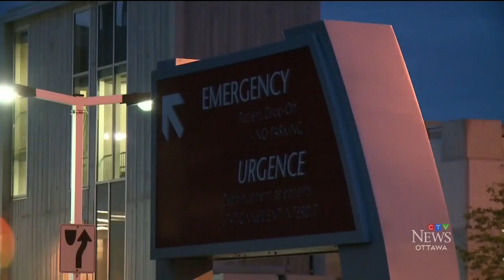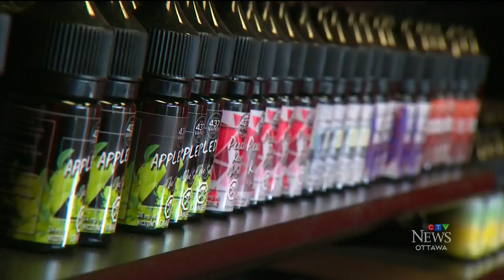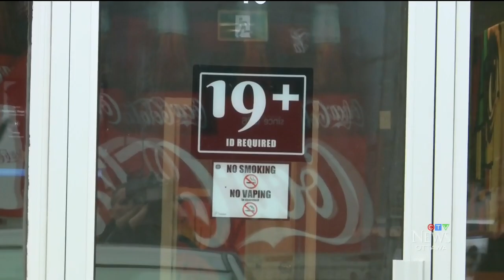New Brunswick teen warns of hazards of vaping after allegedly coughing up blood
A Saint John, New Brunswick teenager is warning others about the hazards of vaping, after what she calls a terrifying incident that led to her coughing up blood.